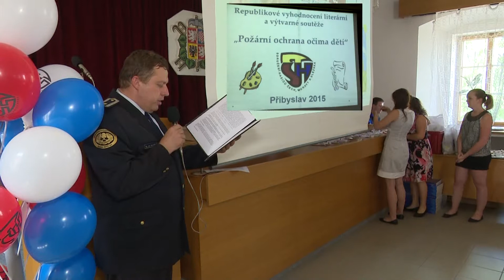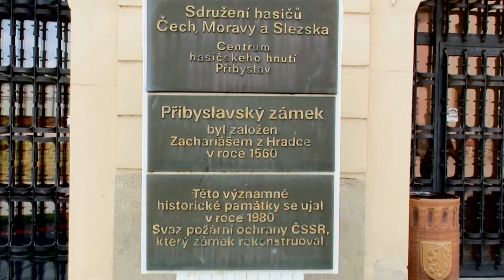Chrastava TV - ocenění v soutěži "Požární ochrana očima dětí" - Přibyslav 2015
Děti mateřské školy Chrastava se umístily na celostátním 2.místě v kategorii výtvarných prací s hasičskou  tématikou. Ocenění si převzali na slavnostním odpoledni v sídle centra hasičského hnutí v Přibyslavi. Zároveň si prohlédli i tamní hasičské muzeum. 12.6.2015